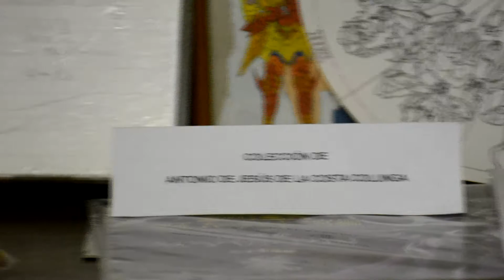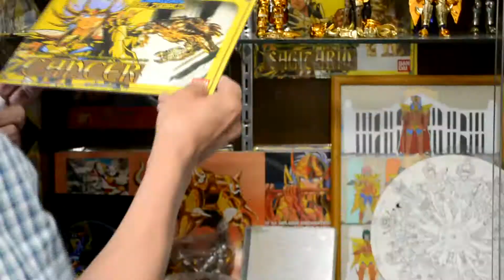Colección de los Caballeros Del Museo Del Juguete Antiguo México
¡Hola!
Museo del Juguete Antiguo México
Horarios:

Sábados y Domingos de 10:00 am a 4:00 pm
Somos Pet Friendly

¿Quieres hacer una cápsula,intervención o evento dentro del Museo del Juguete Antiguo México?

Para más informes:
Número telefónico: 55882100

Dirección: Calle Dr. Olvera 15 Col. Doctores, 06720 Mexico City, Mexico